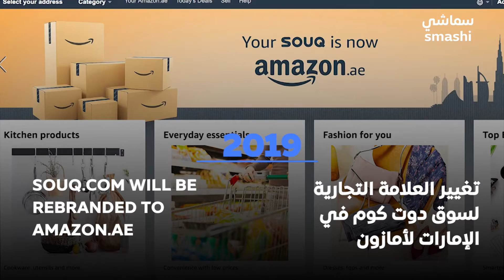رحلة سوق دوت كوم